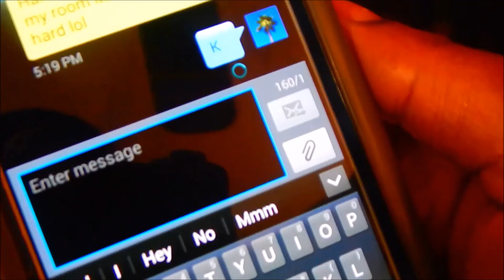THINGS GUYS DO THAT ANNOYS GIRLS | FluffyFlyKid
Just like last week i love ladies. but shit they do annoy the hell out of me. Prier to last weeks video so i dont seem so sexist not only females things guys do is annoying also! comment down below lemme know what guys do to annoy you.